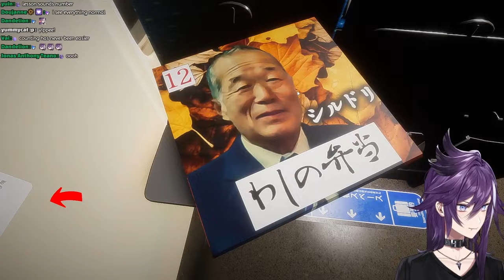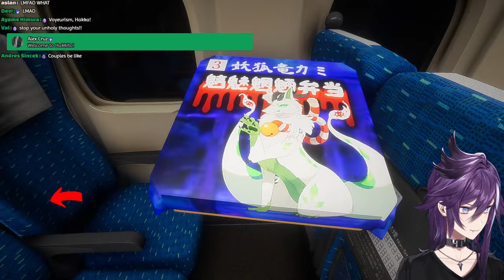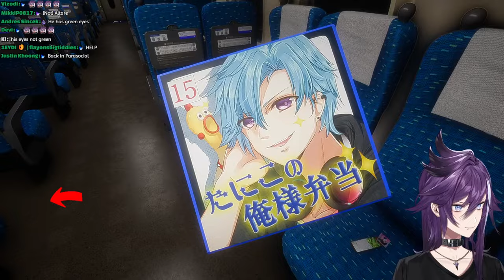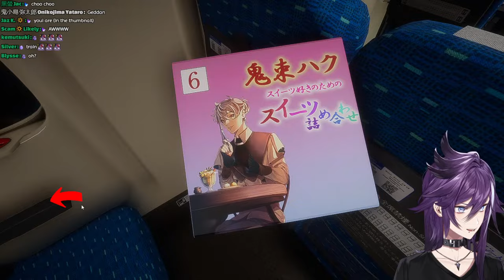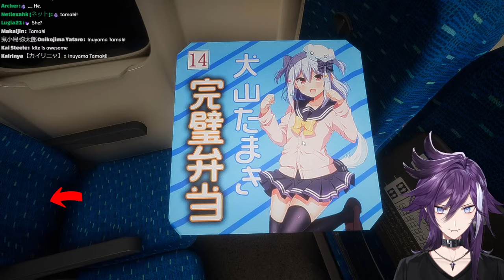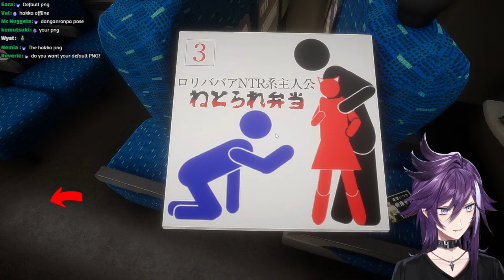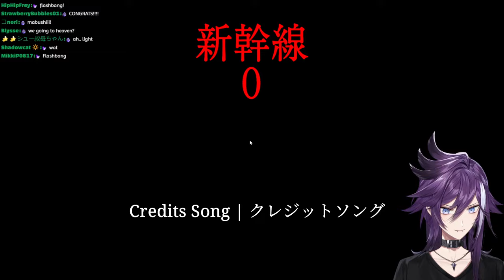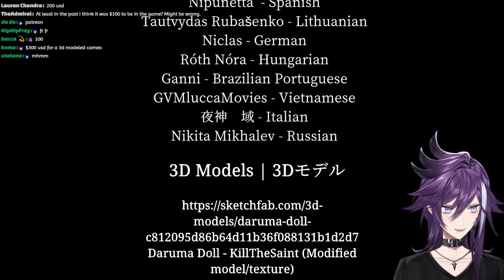【Shinkansen 0 | 新幹線 0号】​​its a shin-CAN-sen not a shin-CANT-sen!!!!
I stole this title from a Hakkito on a membership stream, thank you Hip!

LET ME DO IT FOR YOUUUUUU, HAKKA, THANK YOU SO MUCH FOR THE CUTE THUMBNAIL!

Game Perms:
本ゲームは © Chilla's Art, LLC® 2024 の承諾を得た上で配信・収益化を行なっております
This game is being streamed and monetized with permission from © Chilla's Art, LLC®

Fan Letters and Gifts
Address
Present for: Banzoin Hakka
COVER Corporation
Net Depot Shin-Itabashi
1-6-1 Kaga
Itabashi-ku, Tokyo
Japan

Secret Message
I saw shinri, eat his cute little shinkansen bento, or Ekiben, he was adorable and gave me 200 years of life.